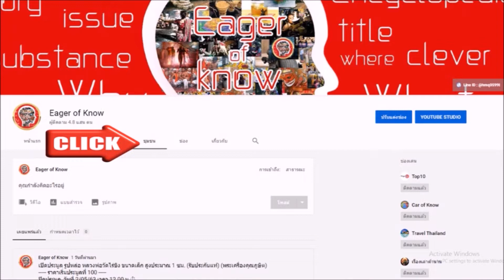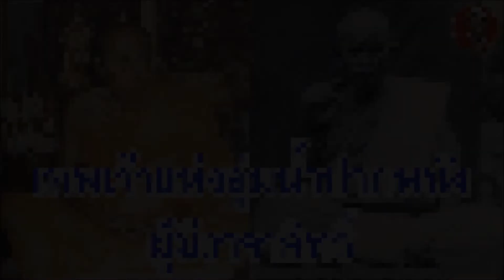พ่อท่านเขียว วัดหรงบน เทพเจ้าแห่งลุ่มน้ำปากพนัง พระเกจิผู้มีวาจาสิทธิ์ | Eager of Know